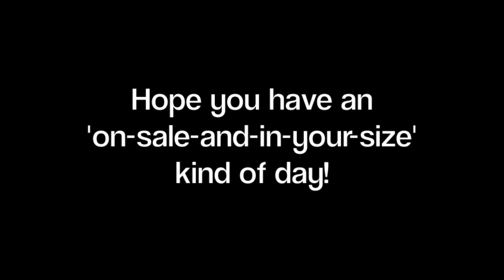Last Season's Faves: Summer 2013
Music
Venice Beach

CourtneyECarterMedia
a StyleHaul partner